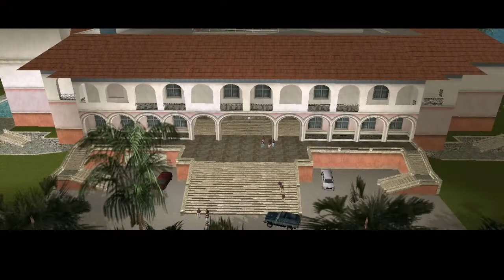GTA VICE CITY - MISSION SUPPLY & DEMAND & DEATH ROW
hallo i m FAMINE P GAMER YOUTUBE NAME MOSIF MIRZA

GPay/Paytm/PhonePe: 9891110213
UPI Id: famine p

Today I am streaming freefiremax. Other popular games:
PUBG Mobile
Garena Free Fire
Among Us
Call of Duty Mobile
Fall Guys
Fortnite
Roblo
GTA VICE CITY
GTA V
total gaming
mosambi

sc0ut
sc0ut
sc0ut,Camodo Gaming,mosambi,KAIzER,Chapati Hindustani Gamer,LOKESH GAMER,Ujjwal,Piyush Joshi Gaming,Desi Gamers,ajju bhai,BeastBoyShub,Shubhuu,BBS Clips,1Up Gaming,A_S Gaming